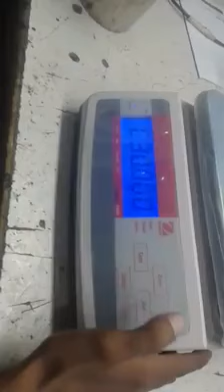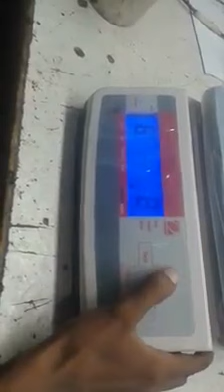Ohaus valor 1000 calibration method 1 Complete pr Process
ارجنٹ الرٹ

Ohaus valor 1000 calibration method1